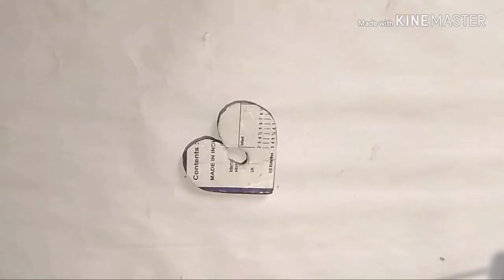DIY Home decoration | Lighted tree branch | Diwali decoration | Christmas decoration idea 2018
1:20 - Diy heart shape Pom Poms